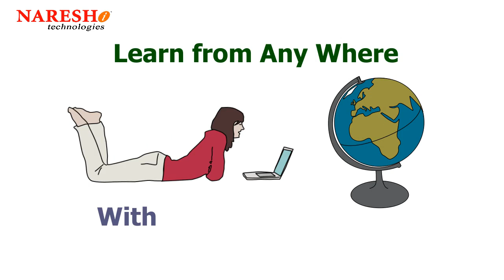Learn from the Real-Time Experts with Naresh IT Online Training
Naresh IT Online Training Program By Real Time Experts to Enhance your Technical Skills to Explore your Career High in Software Industry. We Provides Online Training According to your Suitable Timings, Live Online Training Sessions through Quality Medium.

Our Online Training Features:
1. Training with Real-Time Experts
2. Industry Specific Scenario’s
3. Flexible Timings
4. Soft Copy of Material
5. Share Video's of each and every session.